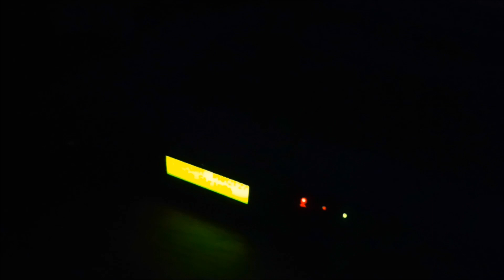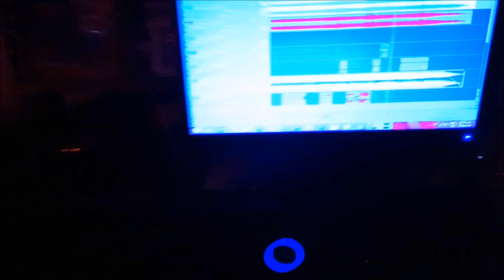NO ORDINARY LOVE -en españo-l GRISEL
Canción de SADE- Adaptación al español:Griselda Fredes-Andres Mazzitelli
Todas las voces: Griselda Fredes
Producción: Andrés Mazzitelli
2024